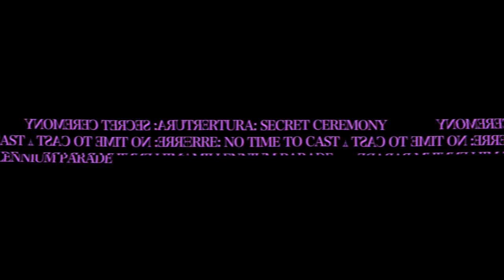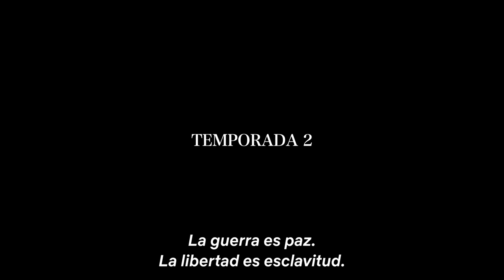Ghost in the Shell: SAC_2045 - Temporada 2 | Tráiler oficial | Netflix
La Sección 9 vuelve a enfrentar una amenaza contra la humanidad en la tan esperada segunda temporada de «Ghost in the Shell: SAC_2045».
Después del misterioso final de la temporada 1, por fin comienza la batalla entre la Sección 9 y los «poshumanos» que amenazan a la humanidad.
Esta caótica historia se desarrolla a un ritmo que deja a cualquiera sin aliento y con un gran interrogante: ¿Acaso los «poshumanos» son la posible evolución de la humanidad tal como se ve en «Ghost in the Shell»?
La temporada 2 de la serie de Netflix «Ghost in the Shell: SAC_2045» se estrena globalmente el 23 de mayo, solo en Netflix.

Tema del tráiler: «Don’t Break Me Down», de Scott Matthew
Música y letras: Nobuko Toda y Kazuma Jinnouchi

Secuencia de apertura: PERIMETRON
Dirección de la secuencia de apertura: Shu Sasaki y Yuhei Kanbe
Tema de apertura: «Secret Ceremony», de millennium parade
Tema de cierre: «No Time to Cast Anchor», de millennium parade